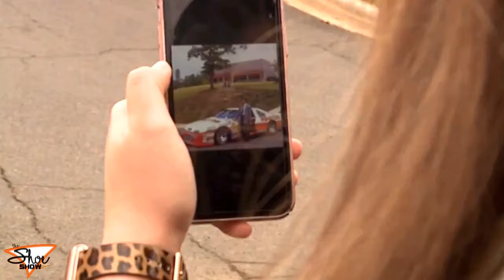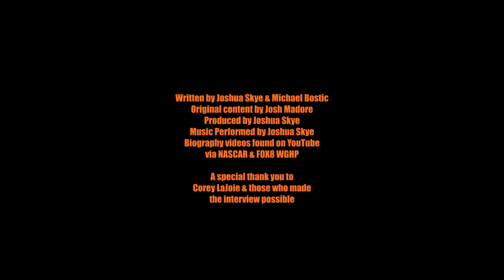THE SHOE SHOW: Episode 3 w/ Guest Corey LaJoie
Welcome back Team SUPERSHOE!  I never thought I'd say this, but we have the Shoe himself on The Shoe Show today!  Corey LaJoie stops by, we preview Daytona with our friend Josh Madore, we take a look at Corey Lajoie's career in a short biography, and we meet this month's Team Member of the Month, Mr. Andrew Miller!